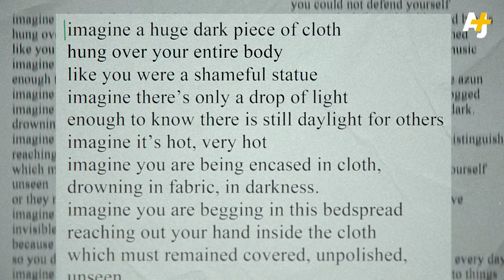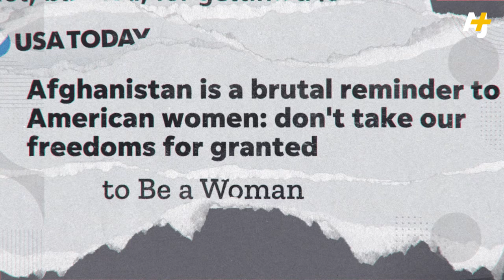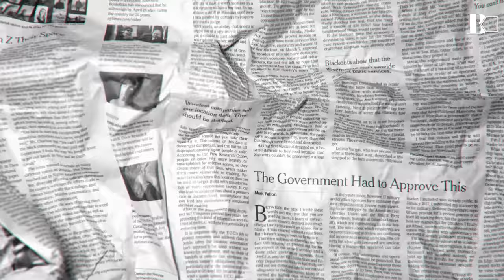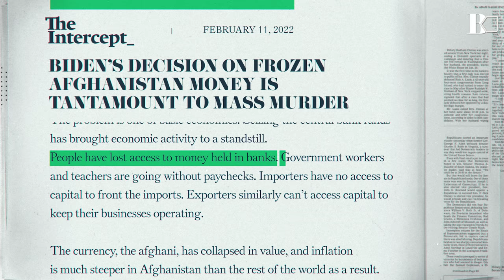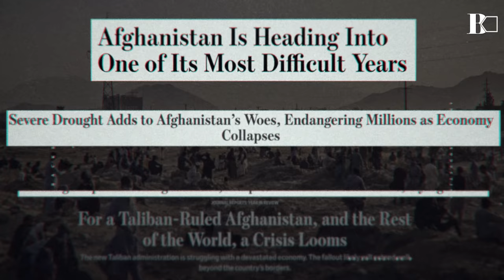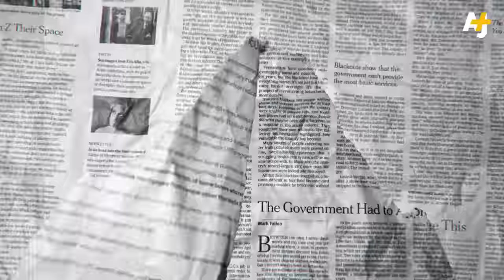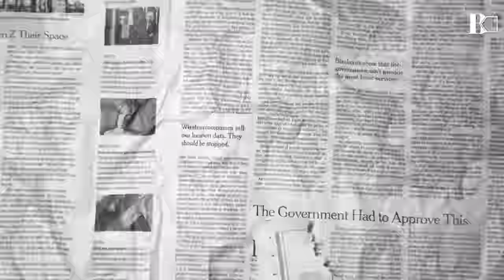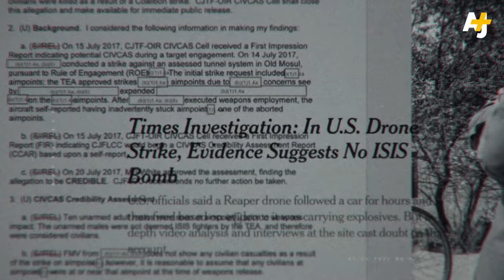How the U.S. Media Betrayed Afghanistan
The war in Afghanistan may be officially over, but there’s still the U.S. legacy to be reckoned with. When we look at how the U.S. media has covered Afghanistan over 20 years, especially during the moment of withdrawal, we find that there is the persistent idea that the U.S. – and the media itself – is still a sort of savior, trying to save Afghanistan from itself, from its people, from its men. In this episode of “Backspace,” host Sana Saeed looks at what covering Afghanistan has looked like and how it could be done better.